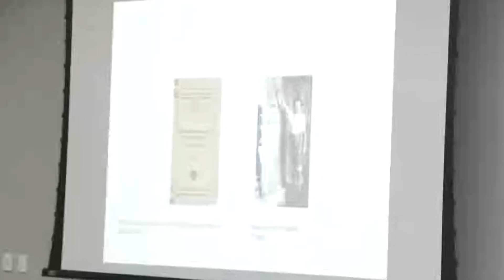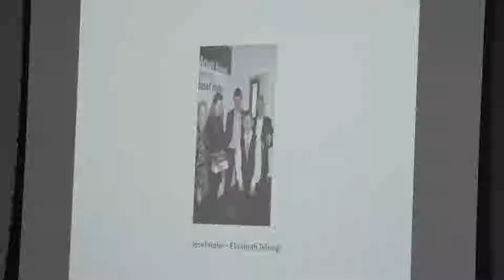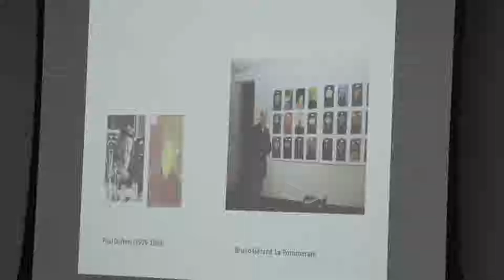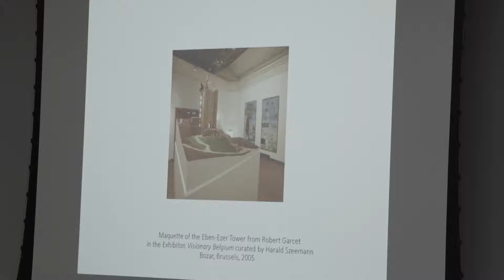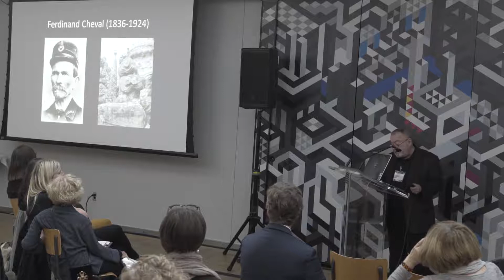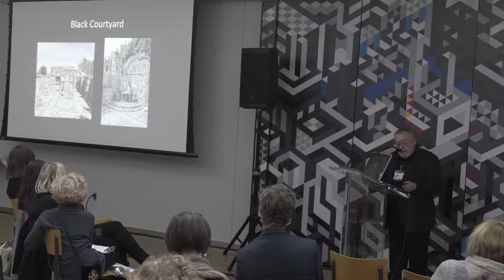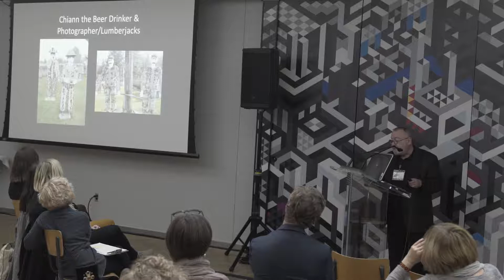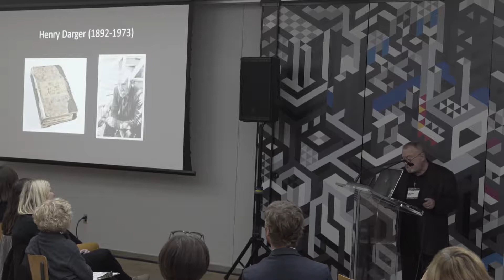Beyond Chicago: Place Influencing Artists and Artists Influencing Place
This panel served as a forum for European partners and a U.S.-based educator to discuss the role of locale in influencing how non-mainstream artists flourish and create—and how their creative output may have impacted those regions where concentrations of artists have been embraced and celebrated.

Moderator: Debra Kerr (executive director, Intuit: The Center for Intuitive and Outsider Art)

Speakers: Edward M. Gómez (journalist; author; critic; curator), Hans Looijen (director, Outsider Art Museum, Amsterdam), Jerry Stefl (arts educator and board education committee co-chair, Intuit: The Center for Intuitive and Outsider Art)

In support of Intuit's Art Design Chicago exhibition, Chicago Calling: Art Against the Flow, Intuit presented the Art Against the Flow Summit.

The Summit provided a forum for the various constituents of outsider art--artists, educators, curators, dealers, collectors, students and general appreciators--to contribute to the conversations, panels and programming surrounding the role of place in the artistic output from a wide spectrum of artists.